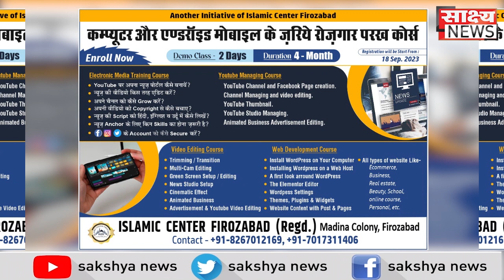अस्पताल में मरीज है परेशान सर्वर ना आने से उठानी पड़ रही है दिक्कत,,, जिला चिकित्सालय में